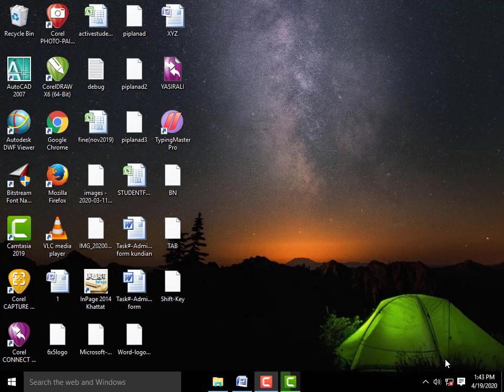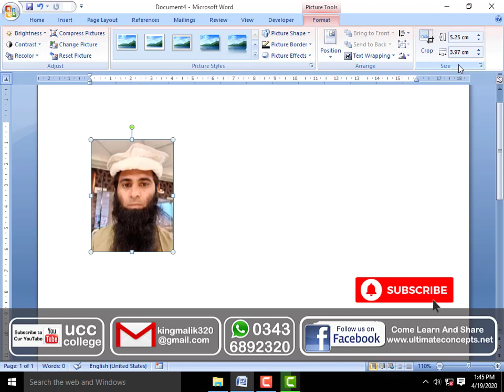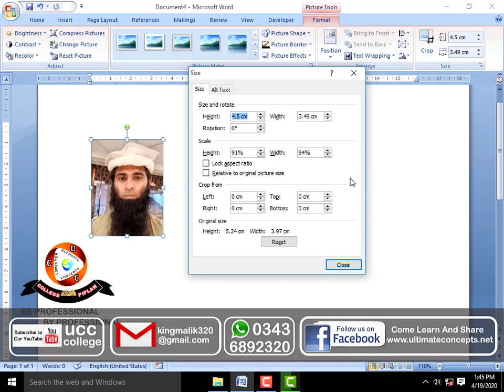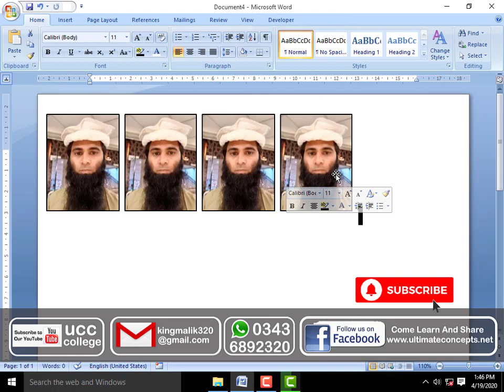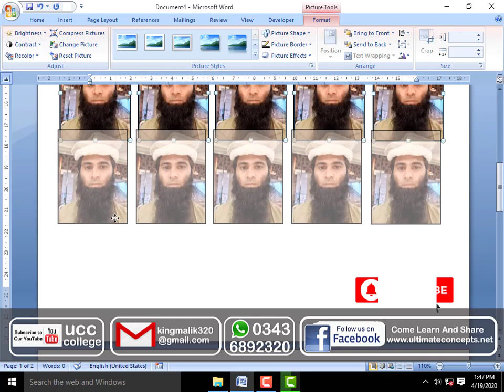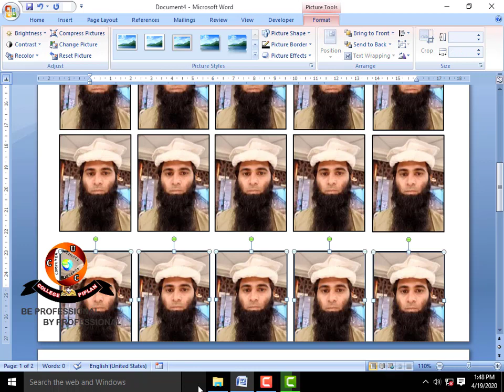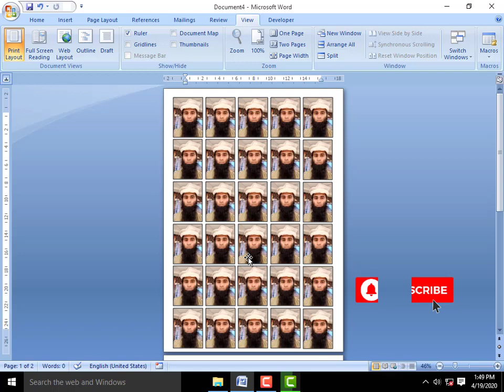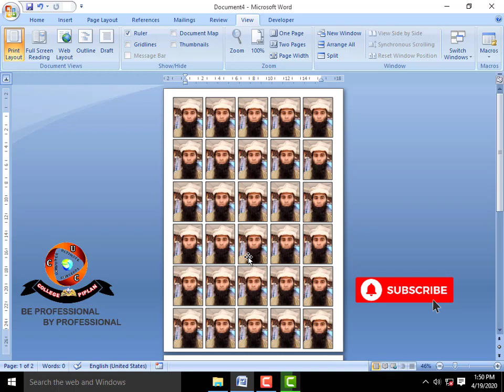MS WORD 2007 | LECTURE 41 | URDU - HINDI TUTORIALS | HOW TO MAKE PASSPORT SIZE PHOTOS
HOW TO MAKE PASSPORT SIZE PHOTO AND PRINT PAPER A4 SIZE | URDU - HINDI TUTORIALS | UCC COMPUTER COLLEGE